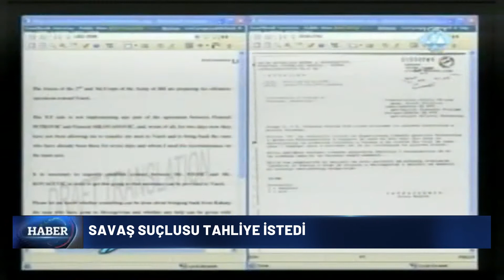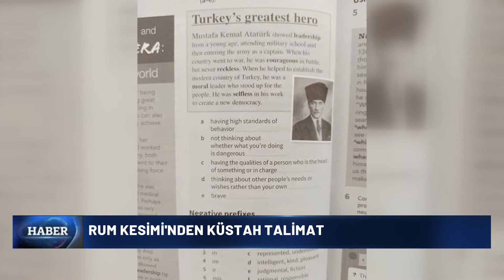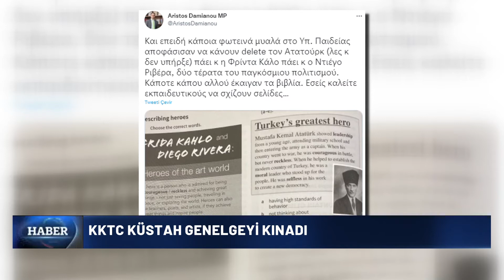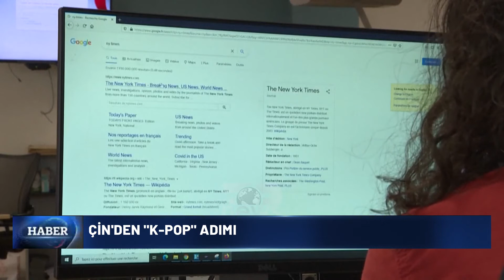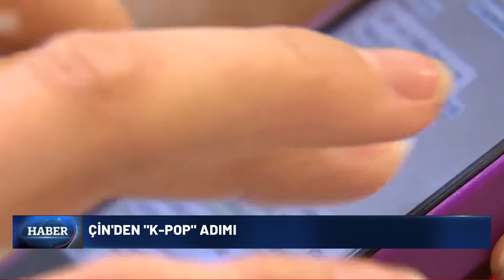Ana Haber Bülteni Amerika - 08/09/21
►Gündemin öne çıkan haberleri Canan Arslan’ın sunumuyla TASCTV Ana Haber'de!

►Önemli Haber Başlıkları:
Afganistan'da Taliban'ın ülkenin kontrolünü tamamen ele geçirdiğini açıklamasının ardından, "geçici hükümette yer alan isimler" açıklandı. Taliban lideri Hibetullah Akhundzade de İslam hukukuna aykırı olmadıkları müddetçe uluslararası hukuka, anlaşmalara ve taahhütlere bağlı kalacaklarını söyledi.

Meksika, 7 büyüklüğünde depremle sarsıldı... Depremin ardından tsunami uyarısı yapıldı,,, şu ana kadar 1 kişi hayatını kaybetti.

Türkiye listede "en düşük kamu borcuna sahip üçüncü ülke" olarak yer aldı. Yunanistan, Japonya ve ABD ise en yüksek kamu borcuna sahip ülkeler olarak dikkat çekiyor.

Fransız şirketi Lafarge  terör örgütü DEAŞ’ı finanse etmekle suçlanıyor.Fransız Yargıtayı kararını açıkladı.Şirketin insanlığa karşı suçla itham edilmesinin önü açıldı.Şirketin terör örgütünü Fransa istihbaratının bilgisi dahilinde finanse ettiğine dair belgeler de ortaya çıktı.

Yunanistan'da sığınmacılara destek olan sivil toplum kuruluşlarına yaptırım öngören yasa mecliste kabul edildi.Buna göre, sığınmacılara yarım eden STK'lara para, üyelerine ise hem para hem hapis cezası verilecek. Avrupa Konseyi ve Birleşmiş Milletler’in tepkisine yol açan düzenleme, Resmi Gazete'de yayımlanmasının ardından yürürlüğe girecek.

Çin'de ilk koronavirüs ilacının klinik testleri başlıyor. Çinli aşı ve ilaç üreticisi Sinopharm ilacın klinik testlere başlama onayını aldı.

İçişleri Bakanlığı büyük ilgi gören Alt-Üst Soy Bilgisi Sorgulama hizmetinin ardından yeni bir uygulamayı daha hayata geçirdi. Artık Nüfus Müdürlüklerine gitmeden de soyağacı oluşturulabiliyor.
Ayrıca soyağacı oluşturmak isteyenler kendi tasarımlarını da kendi yapabiliyor.